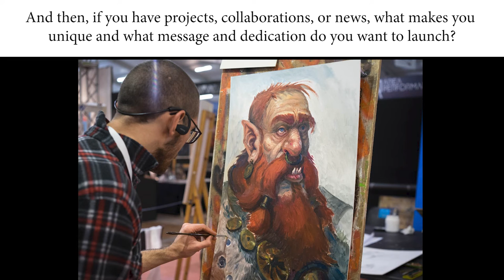Michele Giorgi - Intervista per Story Time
Story Time è un format di Radio Italia 5 che da voce al mondo del lavoro e delle professioni, e ovviamente io parlo della mia ;) il mio lavoro di Illustratore/artista e la mia passione per il disegno!